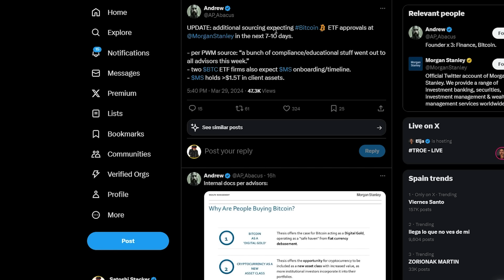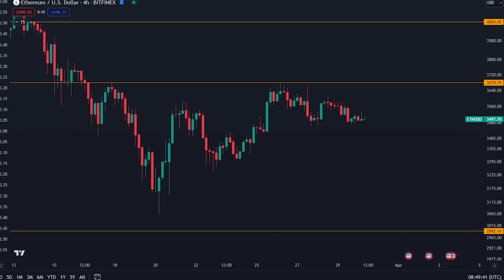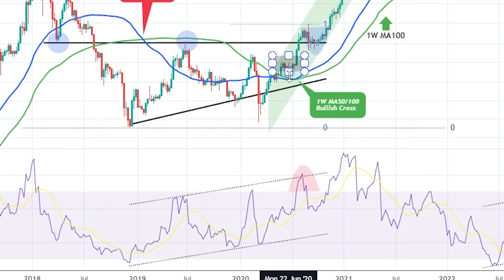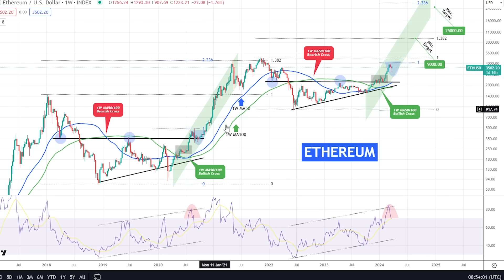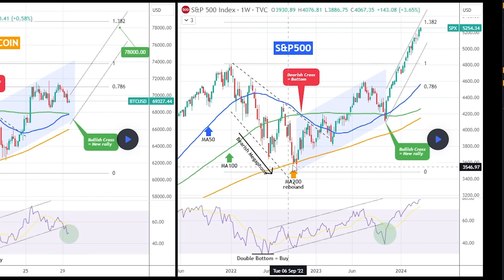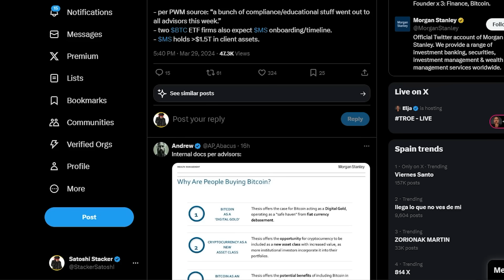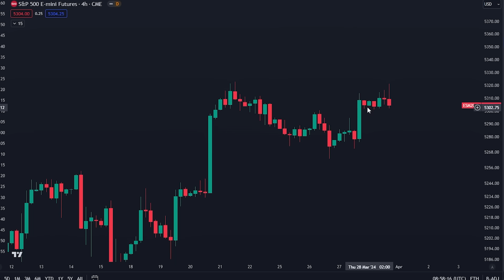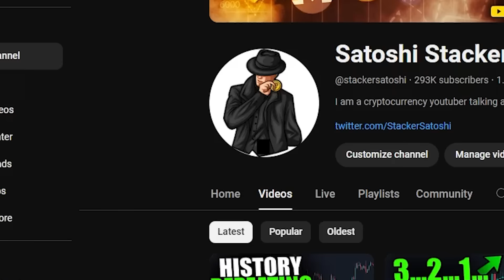THESE BITCOIN FRACTALS REVEALS SOMETHING SHOCKING **Bears about to get REKT**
COPY MY TRADING STRATEGIES(FIRST SIGN UP ABOVE)

Bitget $72,000 (FEW SPOTS LEFT)

COPY MY INDIVIDUAL TRADES (FIRST SIGN UP ABOVE)

Timestamps:
00:00 - These fractals are SICK
00:42 - Bitcoin analysis
01:45 - HUGE moves about to happen
09:30 - More crypto news

⛓️ 🔗 Useful Links 🔗 ⛓️